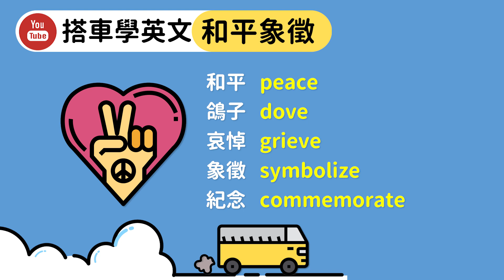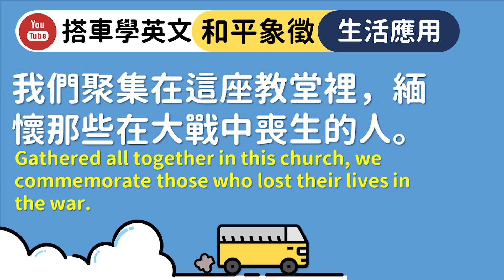「和平象徵」的單字，教你怎麼用在生活中！【搭車學英文】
嘿~ 我們每週一到五
都會在上班/上課的通勤時間更新教學

這個頻道一定會讓大家有很重的「日累感」
( 日累感 = 每日累積的感覺 )
利用零碎的時間來學習一下吧！

bye~